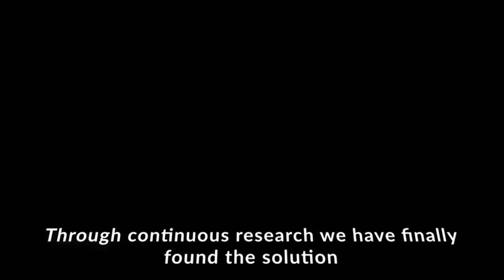Freedom Wave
Background
Our company, Freedom Software PTY LTD, was established in 2016 by myself, Eugene Mulder, and my lifelong partner and wife, Bernadine Mulder. One of our main focus points was the entertainment industry, such as computer games.

During our pursuit for success, our daughter was diagnosed with severe ADHD and Sensory Disorder. This lead us to search for as many ways as we could find to help her.

During one of my late evenings of researching the human mind and sensory input, I suddenly came up with the idea of Freedom Wave. A revolutionary project which no one has created yet.

Similar projects exist, but not with the unique “recipe” we have found.

Our Aim
- Reach a completely Calm and Soothing mental state through various simultaneous sensory input systems

- Guide the patient down a path of true healing and self discovery by teaching them the skills of how they can relax and calm themselves

- Repeat the process as needed to achieve complete healing of the mind, emotions and even other areas

A project like this needs a lot of resources and time to develop and maintain. Fortunately we already have some of what we need. Unfortunately, we don’t have everything. We would also like to sponsor communities who cannot afford this system. If you would like to assist us financially or get involved in this project another way, you can fill in the form below or visit one of our official crowd funding pages: